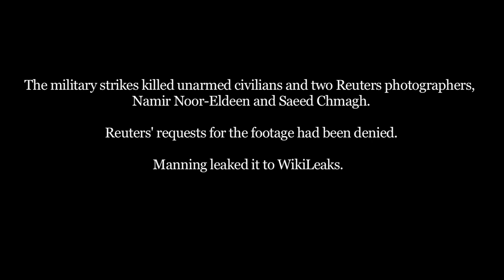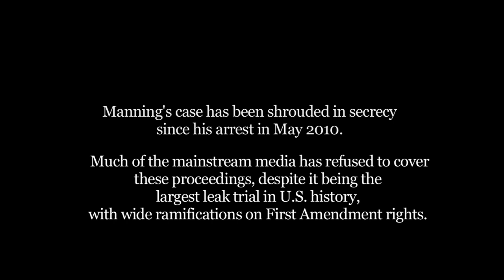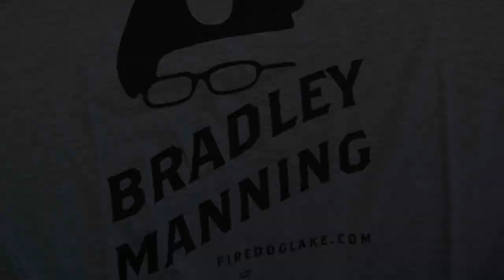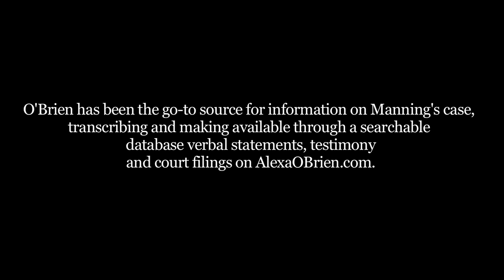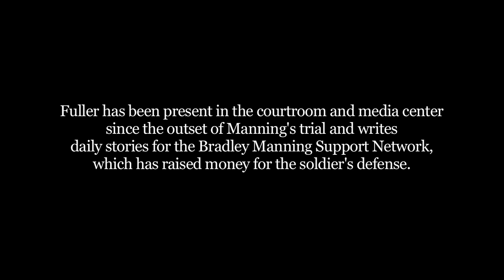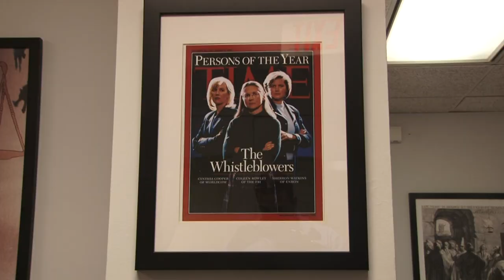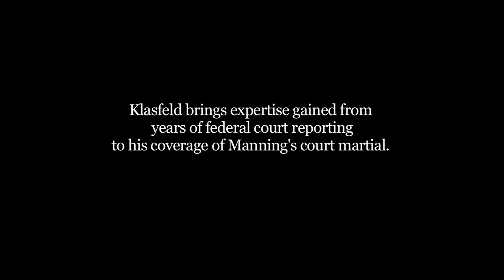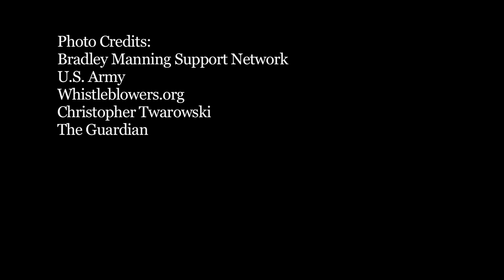Shining a Light on Bradley Manning's Trial, a Case Shrouded in Secrecy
A behind the scenes analysis of the Bradley Manning trial and its potential ramifications on civil liberties.